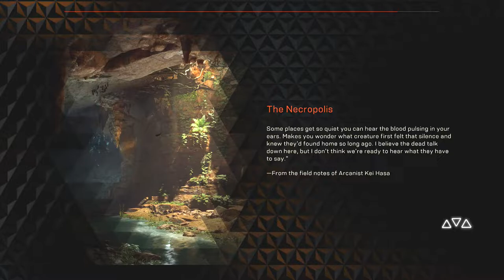Dax in Danger and Triple Threat Stabilized- Anthem E13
Ran into a heap of trouble with Sentinel Dax and managed to fic the Mathiassess